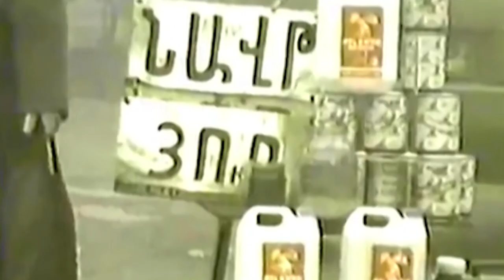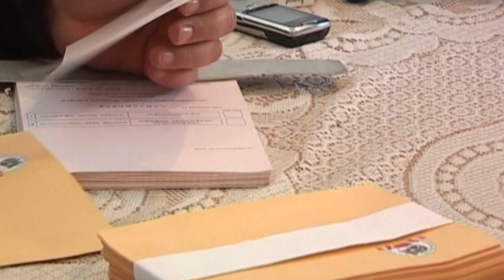13. Բացառիկություն 18․11․2018